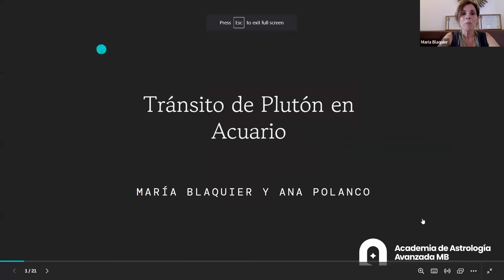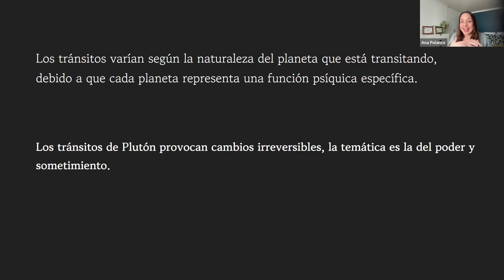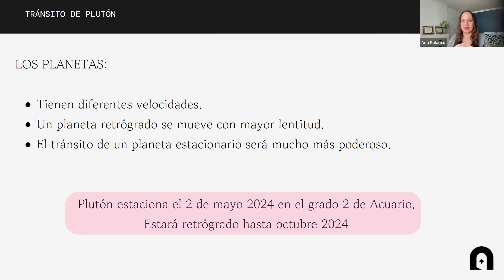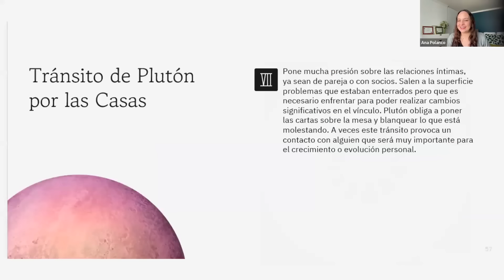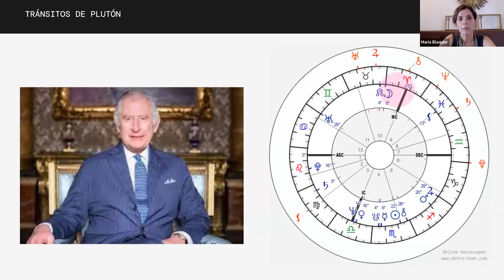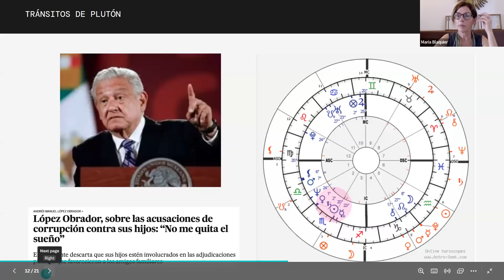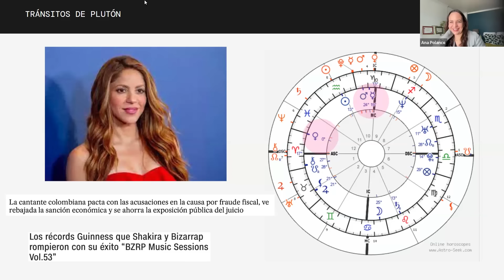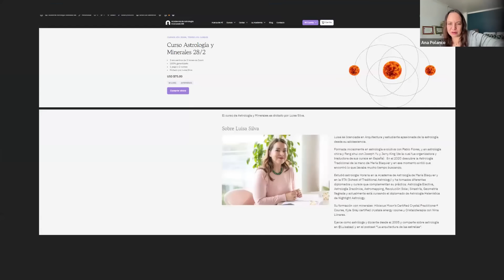Tránsitos de Plutón con Ana Polanco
En este video Ana Polanco y María nos llevan a un emocionante viaje por el mundo de los tránsitos de Plutón. A medida que exploramos los movimientos de este misterioso planeta, Ana desvela secretos fascinantes sobre cómo influyen en nuestras vidas y en el cosmos en general.
¡No te pierdas esta oportunidad de sumergirte en el enigmático mundo de Plutón y descubrir su impacto en el universo! Dale una mirada al video para conocer más sobre este intrigante tema.

Biografía Ana Polanco: Es astróloga profesional certificada por el National Council for Geocosmic
Research (NCGR) de Estados Unidos. Cuenta con la especialidad en Astrología
Energética por el Johannes Kepler Institute de Serbia, así como la formación en
Astrología Psicológica por la Escuela Cosmograma de España. Asimismo, ha
tomado diferentes diplomados y cursos basados en Astrología tradicional y
actualmente, se está diplomando en Astrogenealogía.
Colabora en diversos podcasts, programas de TV y radio, revistas, periódicos y
escribe mensualmente en el portal de Univisión, para difundir la Astrología. Tiene
tres años publicando una Guía Lunar Astrológica, escribe cotidianamente sobre la
energía disponible en @adnastral.
Su principal interés es hacer más accesible el entendimiento de la Astrología para
que se utilice como una herramienta de autoconocimiento y guía, tan necesaria en
estos momentos.